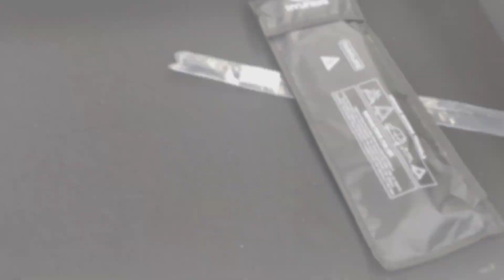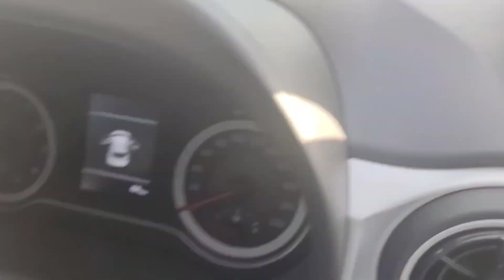2023 Hyundai i10 Nios Magna detail review||2023 Magna price or features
1. the information & opinions expressed in the video are personal and viewer are requested to verify the correctness by their own mean.

3. copyright disclaimer under section 107 of the copyright Act of 1976, allowance in made for  fair use for purposes such as criticism, comment,News reporting, teaching, scholarship, education and research. fair use in a use permitted by copyright statute that might otherwise be infringing,non profit, education or personal use tips the balance in favour or fair use